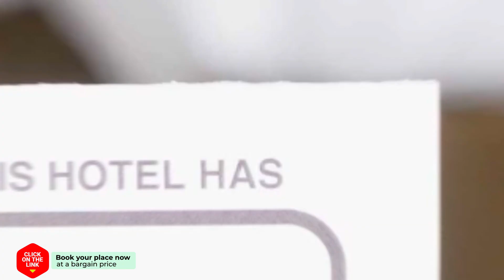Alterhome Plaza de Callao hotel review | Hotels in Madrid | Spain Hotels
Alterhome Plaza de Callao hotel video review. Hotels in Madrid, european 3 stars hotels.